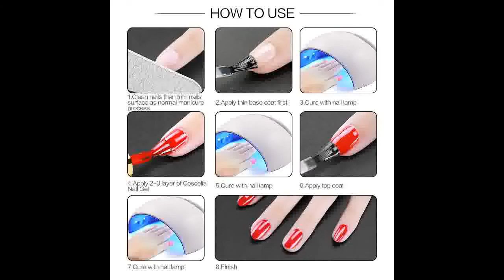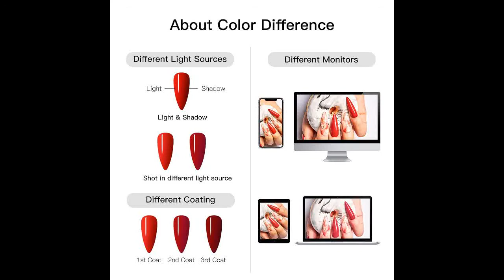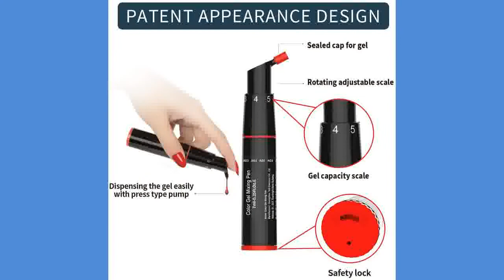Glitter Powder Nail Decorations || Gel Nail Polish Sets 6 Colors || Nude Pink Gel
{ Links}
1 Nail Polish Starter Kit
2 Quick Dry Dip-Powder
3 Nail Polish Sets 6 Colors
4 UV Led Lamp Nail Polish
5 Sets Blue Pink Series 6 Colors
6 Eco-Friendly Pastel Gel Polish

1) The gel nail polish starter kit includes 5pcs Gel Polish, 24pcs glitter powder, 24W LED Nail Lamp, Top coat and Base coat, Nail art tools and decorations, Nail rhinestone. All in one nail kit is convenient for you to start your nail art design and don't need to buy other accessories separately. Suitable for DIY nail art at home, professional salon, beginner practice.

2) Quick-dry dipping powder dry right away in 30 seconds without falling off, which is more faster than regular dip powder. Just Follow Steps 1-3 to create your own perfect nails art. These don't damage the nail bed, long-lasting and chip-resistant. Powder are extra fine for perfect absorption into the base coat and leave a smooth complete color coverage nail surface. Double shiny for about 3 WEEKS even without a UV/LED nail lamp curing.
3)  Multiple colors can be choose, make your nails some difference with these lovely colors.
4)  Enjoy the fun of making nails, you don not need to go to the salon anymore and do your own nails at home. You can also help your daughter have a beautiful nail polish.
5)  Made of natural resin, good tenacity, healthy ingredients, low odor, no harm to skin
6)  6 elegant shades of popular and trendy colors suitable for all seasons and daily routine life, like casual affairs, night club, party, wedding etc. Multi-color matching with the popular nude color fashion gray gel suit can meet your diverse needs.